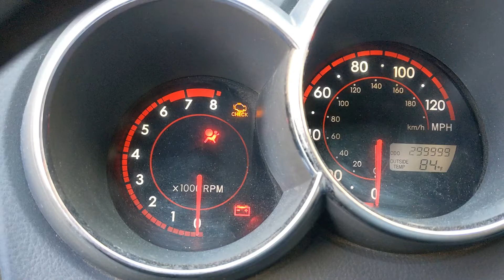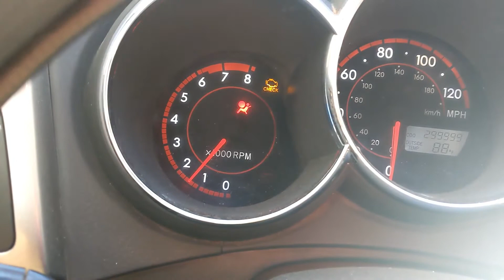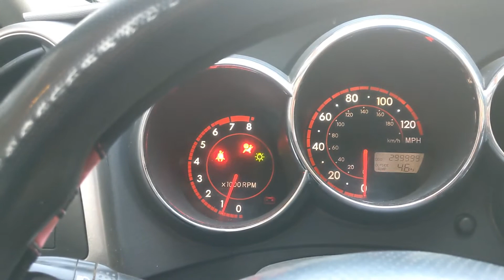Arreglar Codigo P0171 Check Engine Testigo Prendido Fuga de VacioVibe Toyota Matrix